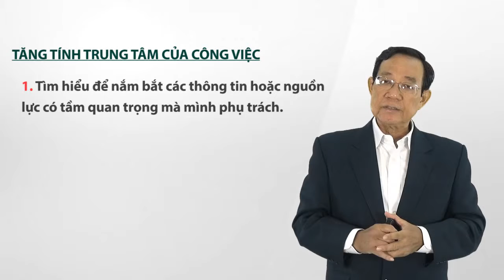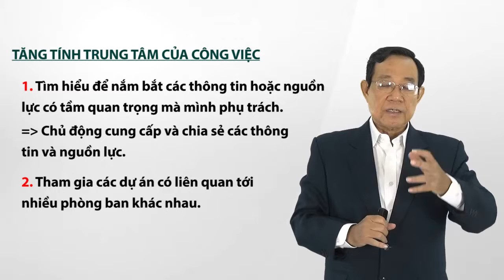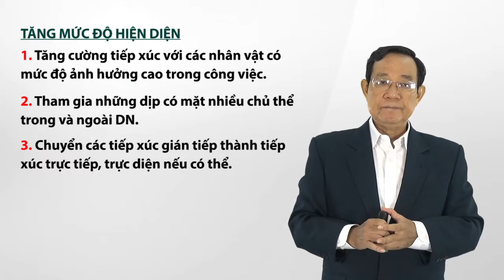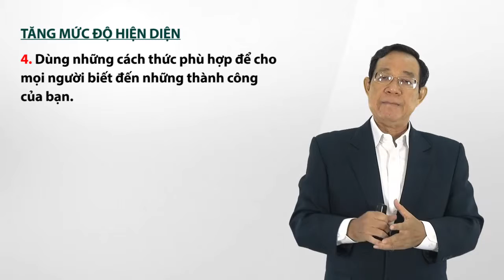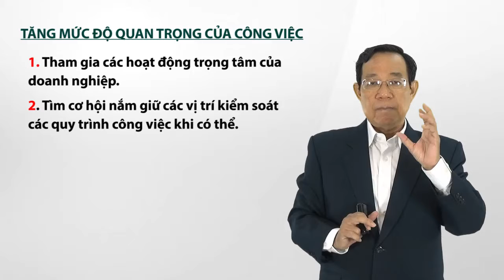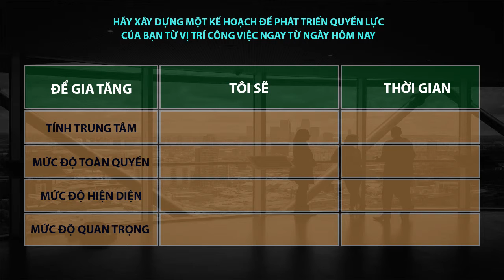Xây dựng quyền lực , sự ảnh hưởng trong cuộc sống -Nguyễn Công Trình st-Bài 3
Building power and influence in life